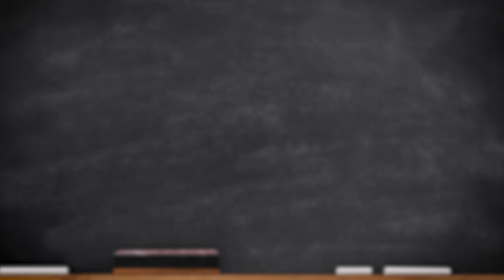What is ide-cel and how can it benefit myeloma patients?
In this episode, myeloma expert Dr. Brian G.M. Durie discusses ide-cel treatment and how it can be used in treating patients with multiple myeloma.

The BOTTOM LINE:
Ide-cel is a promising new therapy where a third of patients reported an average treatment-free remission period of 19 months. It is currently under review by the FDA.

Category
Nonprofits & Activism
License